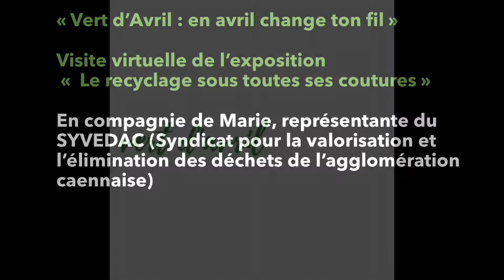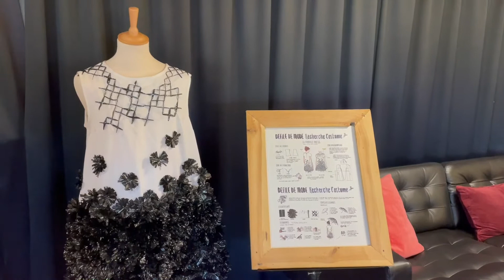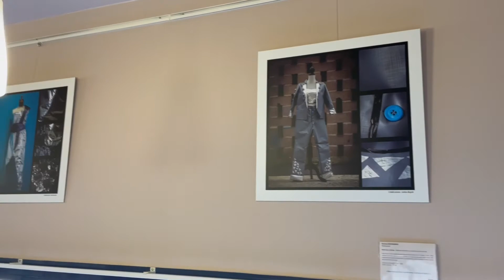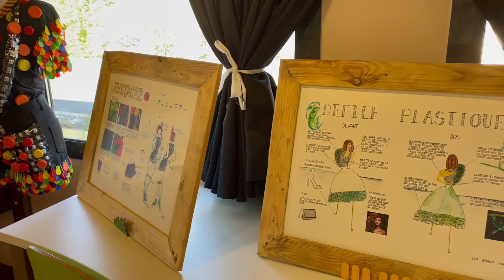Visite virtuelle de l’exposition : « Le recyclage sous toutes ses coutures »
Présentation de l’exposition en compagnie de Marie, représentante du SYVEDAC ( SYndicat de Valorisation et de l’Elimination du Déchet de l’Agglomération Caennaise).